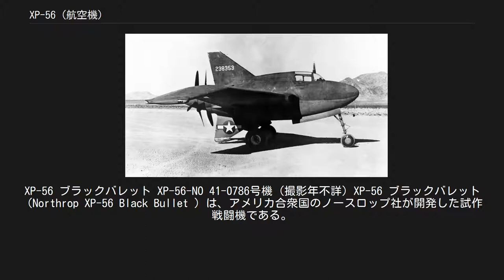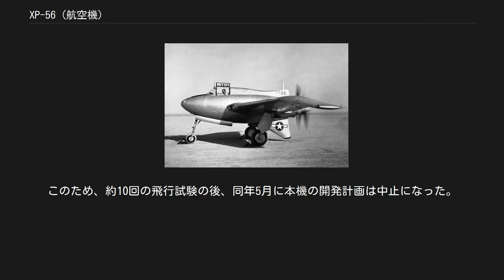XP-56 (航空機)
XP-56 ブラックバレット XP-56-NO 41-0786号機 (撮影年不詳) XP-56 ブラックバレット（Northrop XP-56 Black Bullet ）は、アメリカ合衆国のノースロップ社が開発した試作戦闘機である。
単発の推進式レシプロエンジンを胴体後部に配置して二重反転プロペラを駆動し、また無尾翼機という特異な形状であった。
安定性不良等の問題が多かったこともあって、2機の試作のみに終わった。
 愛称の「ブラックバレット (Black Bullet)」は、黒い弾丸の意。
ノースロップ社内における開発名称はN2B/N1M。
 1939年にアメリカ陸軍航空隊はレシプロ機の限界を打ち破るべく周回計画(Circular Proposal)R40Cという単発の迎撃機の仕様を航空メーカー8社に提示したが、この中においてヴァルティー社製三胴機・XP-54と、カーティス社製先尾翼機・XP-55と共に試作契約を勝ち取ったのがノースロップ社製の本機である。
ノースロップ社が研究を重ねていた無尾翼式の機体に後退翼の主翼を持ち、推進式プロペラは二重反転式で、エンジンは開発中だったP&W X-1800（2,200 hp）を搭載することになっていた。
しかし、搭載予定していたX-1800エンジンが開発中止となってしまったため、空冷星型のR-2800エンジンを搭載することになった。
このため胴体が太く改設計された。
この変更が機体重量の増加を招き、本機の飛行性能を悪化させる原因の一つとなった。
また、翼端失速を遅らせる工夫として、主翼外側は途中より下方に折り曲げられていた。
垂直尾翼は機体後部の上下に取り付けられていた。
 試作1号機は1943年4月に完成したが、それ以前に飛行した試験用の飛行模型のデータをもとに垂直尾翼の改修を行ったため、初飛行は1943年9月になってしまった。
1号機は滑走中に左主車輪がパンクしたことにより機体は大破したため廃棄され、テストは試作2号機が初飛行する1944年3月まで延期となった。
2号機は大改修を行い、垂直尾翼面積の拡大や主翼形状変更による重心位置の修正により安定性の向上を図っていたが操縦性の悪さは相変わらずで、加えて推進式の配置によるエンジンの冷却不足等の問題もあった。
このため、約10回の飛行試験の後、同年5月に本機の開発計画は中止になった。
 XP-56-NO 試作1号機 41-0786号機 試作1号機 XP-56-NO 試作2号機 42-38353号機 試作2号機 （一部数値は計画値） 現存している機体は今のところ確認されていない。